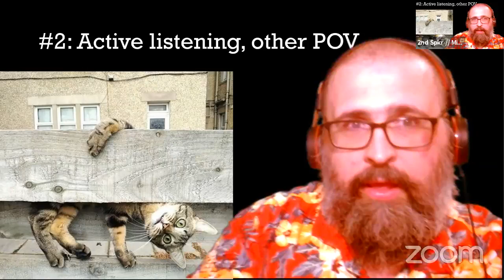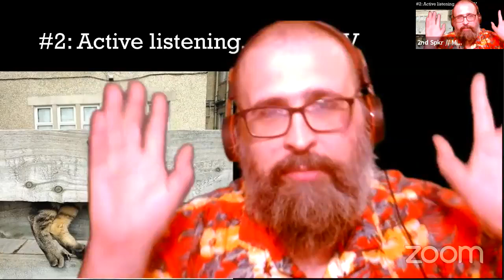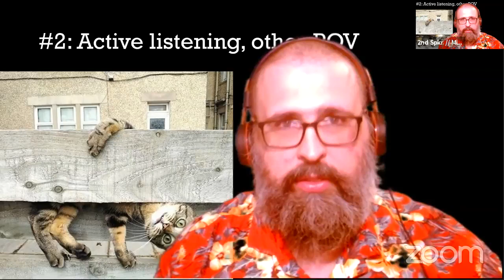Mike Peleah - Herding the cats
Mike Peleah  - Herding the cats. Lessons learned being VPM.
Path Visionary Communication, Level 5 Elelctive Project Leading in Your volunteer Organization
Delivered 13 May 2021 at Chisinau Toastmaster Club